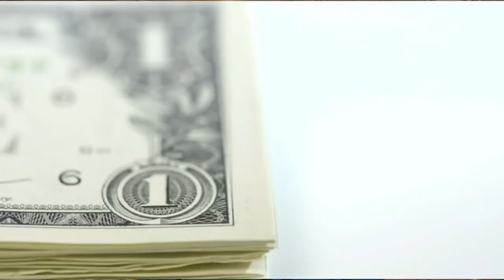Pros & Cons of Living in Burlington Vermont [Is Burlington a Nice Place to Live?]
Are you wondering what Burlington Vermont is like? Well in this video I'm going to break down the pros and cons of living in Burlington Vermont so that you can decide for yourself if Burlington is a place you'd like to live or not.

Here's a great resource for learning more about Vermont towns & cities, as well as hearing personal reviews of the people living there. ⬇️Check it out⬇️

Get the inside scoop from a real estate agent who has lived here all his life!

📲 I'm working with Buyers and sellers all over Vermont and I love it! Whether you are buying a home in Vermont, selling a home in Vermont, or just relocating in Vermont, I can help make the transition as quick and simple as possible!

Jacob Barnes - Vermont Realtor
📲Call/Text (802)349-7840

I do not claim ownership of any of the video clips or pictures used in this video.

Track: Teen Party - Broke in Summer